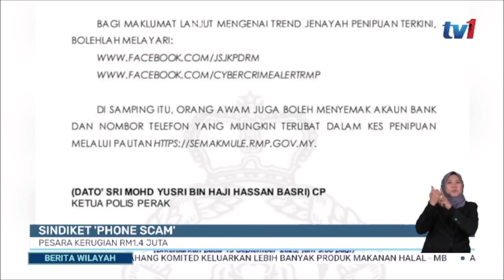13 SEPT 2023 - BERITA WILAYAH-WILAYAH UTARA